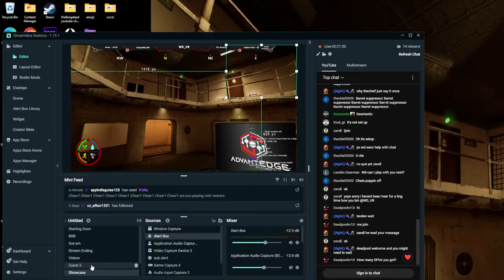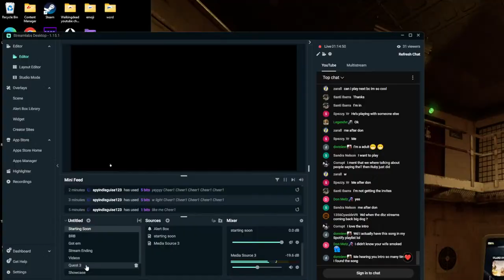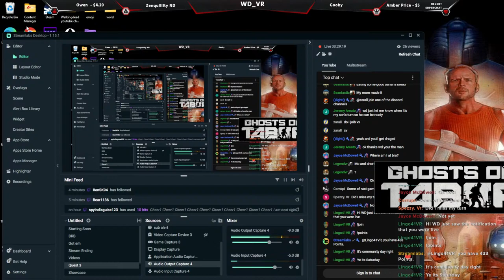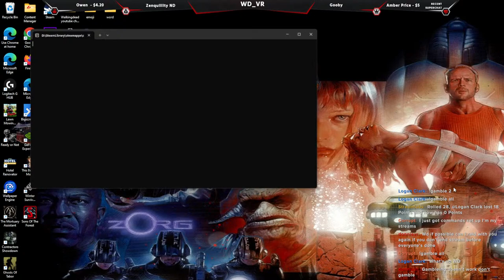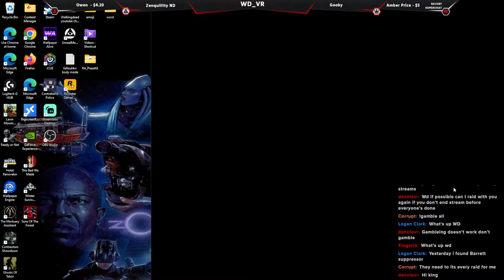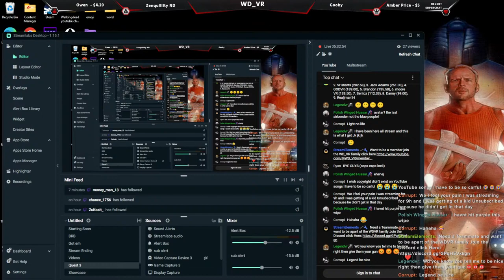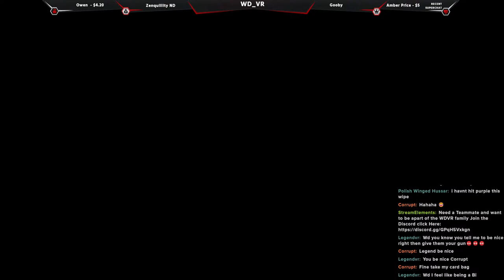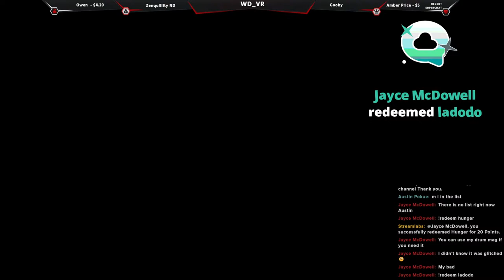QUEST 3! GHOST OF TABOR LIVESTREAM quest 3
Hi I'm WDVR , a content creator\Live streamer

All-New Assassin's Creed Story
Abstergo Industries has found a way to retrieve powerful lost artifacts that can be used to manipulate people's beliefs. To sabotage their plan, you’ll uncover all-new stories and accomplish new missions as legendary Assassins.

Ask the !8ball a Question while here!!!

2 Points for every 5 mins your watching the stream!

To join a queue put !join

New List of commands:

redeem command play list:
!redeem dropgun  1000 points Once every stream!
!redeem oof            2000 points Once every stream!

Redeem sounds of Tabor:
!redeem Grenade    25 points
!redeem Aircraft     100 points
!redeem Fenixtalk    20 points
!redeem Takingshots   35 points
!redeem Squeekycoughing  20 points
!redeem Hunger    20 points

sounds to redeem:
!redeem ladodo     30 points
!redeem wooow       30 points
!redeem missionimpossible     250 points
!redeem 321fight          20 points
!redeem astronautocean       20 points
!redeem mynono        20 points
!redeem musicsmoke     20 points
!redeem movieintro        40 points
!redeem  donplay             20 points
!redeem pibymix              20 points
!redeem needmorebullets    35 points
!redeem needweapon           25 points
!redeem who                           30 points
!redeem thesentoz               25 points
!redeem neverbackdown      25 points

!gamble     Allows viewers to gamble using their points.

!points         Displays the amount of currency the user has. Everyone
!top              Displays a list of Top users based on points. Everyone
!tophours      Displays a list of Top users based on hours. Everyone

!duel        Allows viewers to duel with each other for points. Everyone
!accept      Allows viewer to accept a duel. Everyone
!deny      Allows viewer to deny a duel. Everyone

 Moderators
!addpoints           Add points to a user using !addpoints name amount Moderators
!removepoints     Remove points from a user using !removepoints name amount      Moderators
!openqueue       Allows a moderator to open the queue from chat. Moderators
!closequeue      Allows a moderator to close the queue from chat.

!milk
!oof
!daddy

I have been gaming for 3 decades and have a massive love for VR especially.

On my channel, you can catch me streaming on multiple gaming platforms: PS5, PSVR2, Meta QuestPro/2, SteamVR & PC.

I collaborate with other content creators to bring you the best entertainment value possible.